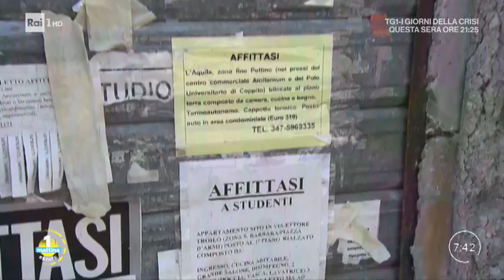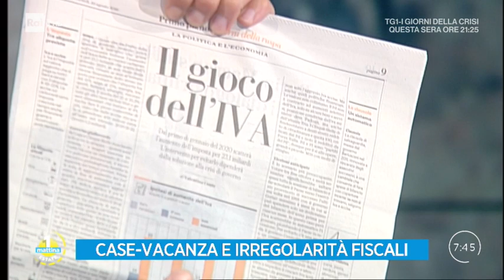Case-Vacanza: affitti in nero - Unomattina Estate 20/08/2019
La Guardia di Finanza ha effettuato una serie di controlli sui proprietari di seconde e terze case che affittano nelle località di vacanza. E ha scoperto parecchie mancanze. In particolare, in 256 casi su 404, quindi nel  63% dei casi, sono emerse irregolarità, per un totale di 1.680 violazioni. 8 gestori sono stati denunciati all'autorità giudiziaria per aver omesso di comunicare in Questura i nomi dei clienti o per false dichiarazioni sui posti letto autorizzati. In studio il commercialista Gianluca Timpone.